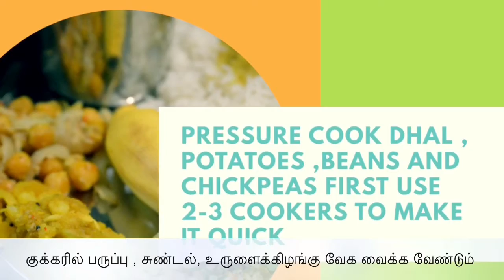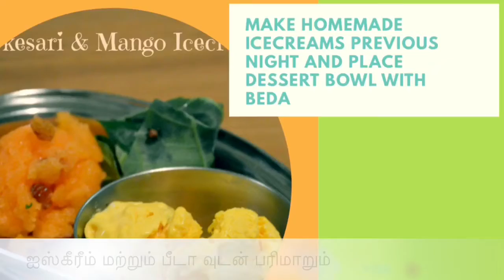Vegetarian Meals|Vegetarian Full Meals|Veg Thali Tamilnadu Special|கல்யாண விருந்து சாப்பாடு|Tamil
This Video clip is about how to cook vegetarian full meals recipe in Tamil.

“Vegetarian full meals” “Veg Thali tamilnadu special “ “Veg meals salem gugai special “ “SouthIndian Vegthali “ “SouthIndian veg thali in southIndian Samayal “

This recipe contains

“Rava kesari “
“Mushroom Biryani “
“Semiya Payasam”
“Dhal” “Uppu Paruppu”
“Avarai Kootu”
“Potato Poriyal “
“Sundal”
“Dhal Rasam “ “Paruppu Rasam “
“Appalam” “Avarai kootu salem gugai special “
“விருந்து சாப்பாடு” “கல்யாண சாப்பாடு” “Veg Meals in southIndian Samayal “

This menu is popularly followed in salem gugai people marriage and functions.